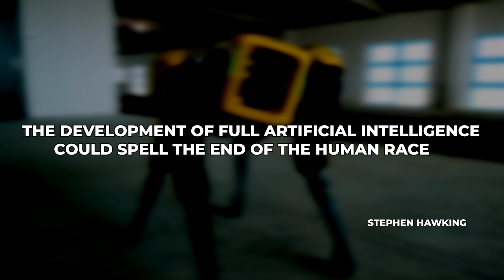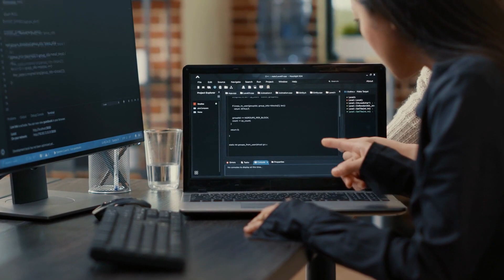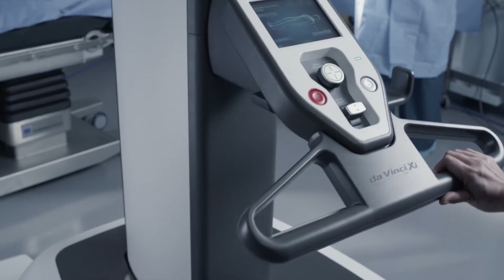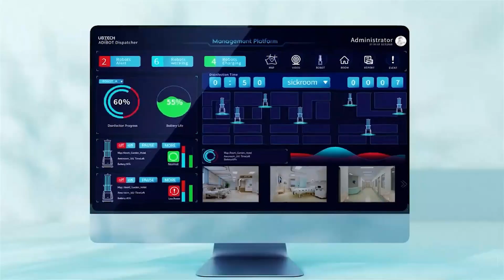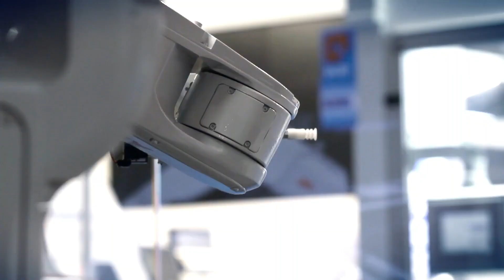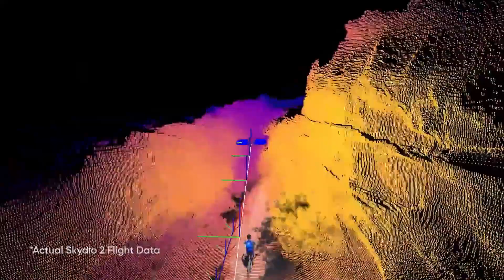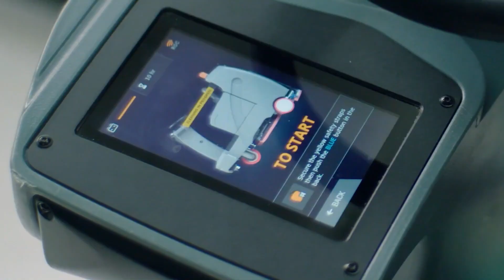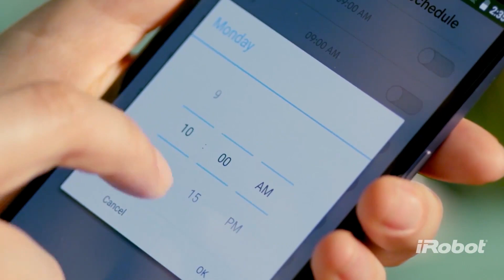Los Científicos Acaban De Cerrar Este Robot De Ia Después De Que Hiciera Un Anuncio Escalofriante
Algunas personas notables, como el difunto y legendario físico Stephen Hawking y el líder e innovador de Tesla y SpaceX, Elon Musk, creen que la IA podría ser muy peligrosa; Musk comparó en una ocasión la IA con los peligros que representa el dictador norcoreano. El cofundador de Microsoft, Bill Gates, está de acuerdo en que hay razones para ser cautelosos, pero que lo bueno puede superar a lo malo si se gestiona adecuadamente. Durante años, las películas y las historias de ciencia ficción han predicho que una flota de robots artificialmente inteligentes al servicio de los humanos llegará a ser demasiado inteligente y se apoderará del mundo. Debido a los avances tecnológicos en IA y robótica, a algunas personas les preocupa que este argumento tan común se haga realidad. Sin embargo, para muchos otros, la aplicación de la inteligencia a la robótica tiene que ver con el avance de la innovación. He aquí algunos de los avances más impresionantes de los últimos años en el campo de la IA que le dejarán absolutamente asombrado.
La IA se ha vuelto aún más frecuente en la era moderna, y ahora puede encontrarse en lugares que nunca habías imaginado. Los robots de IA, como éste, el Savioke's Relay Robot, se utilizan actualmente como guardias de seguridad, ofreciendo protección y vigilancia. Este robot se emplea a menudo en hoteles de lujo para llevar artículos como toallas y enseres de aseo a los huéspedes. Puede navegar por los hoteles de forma autónoma, evitando obstáculos y devolviendo los artículos al probador mediante sensores.